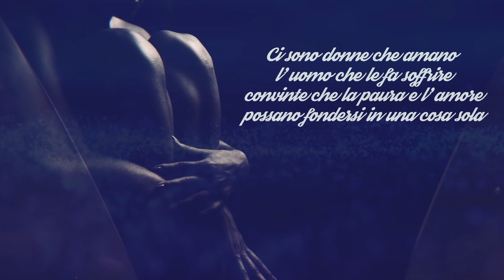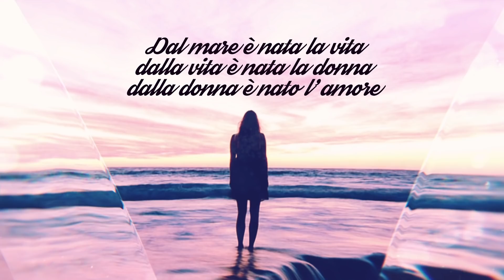Il viaggio - La baia delle donne (Libro I)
Sono un ragazzo come tanti che ha deciso di apparire sotto forma di Anima per rivelare al mondo dei messaggi divini. Mi sono presentato come Vento. Perché? Be’, è una lunga storia che inizia quando ero bambino...

Per conoscere meglio "Vento" e la sua storia visita la pagina Facebook Ufficiale